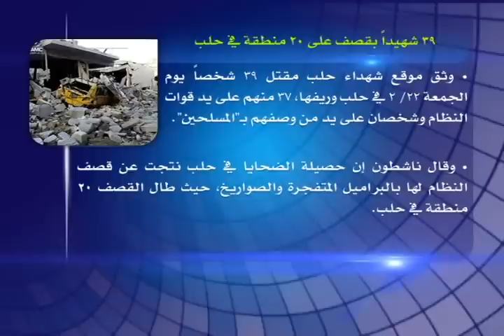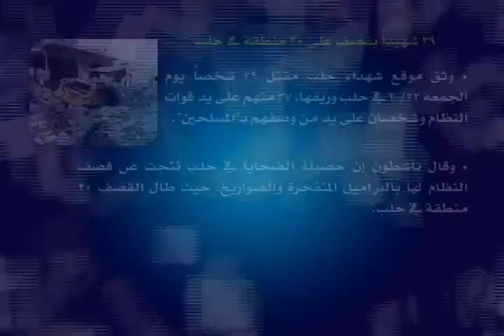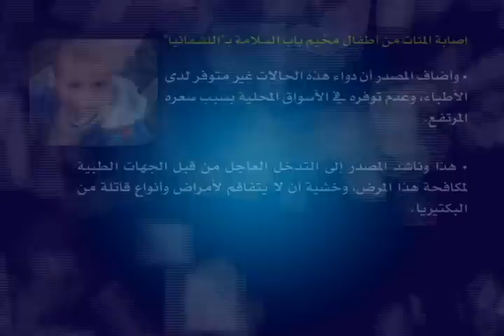نوافذ إخبارية 23 2 2014